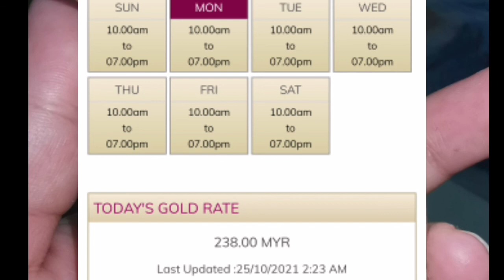সোনার 100 গ্রাম বার মূল্য রেট/25 October 2021/22 ও 24 ক্যারেট সোনার মূল্য/24K সোনার মুল্য/gold price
238.00 MYR

Malabar Gold & Diamonds, No 143, 145, 147 Ground Floor, Jalan Bunus, Off, Jalan Masjid India, City Centre,
Kuala Lumpur
Kuala Lumpur- 50100
Kuala Lumpur
Malaysia

Welcome to the 22k Gold Rate in Malaysia per Gram. The current price of 22K gold is provided in the Malaysian Ringgit and according to Kuala Lumpur (Asia) time (GMT+08:00). The Gram is a well-known standard unit of measuring precious metals. Also, the gold bullion bars are weighted in this unit, e.g., in 1, 5, 10, 20, 50, and 100 grams. Among many units, the 10-gram gold bullion bar is the most common one. The gold utility in Malaysia is popular, and its Jewelry is being used for different family events (e.g., weddings and engagements) in many designs, e.g., Bracelet, Necklace, Bangles, Chains, and Dresses. They can be bought in MYR. The 22K is also known as Standard Gold, which indicates its purity